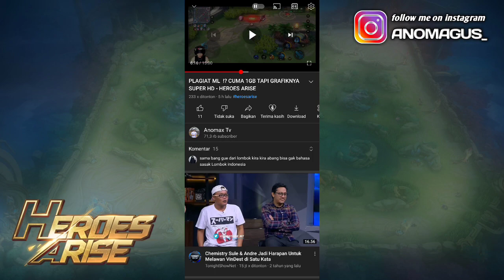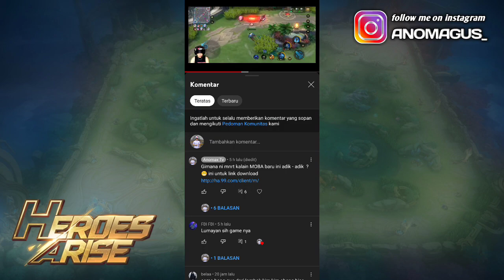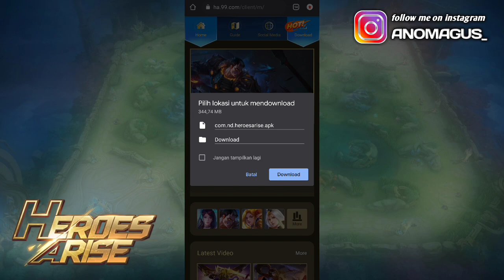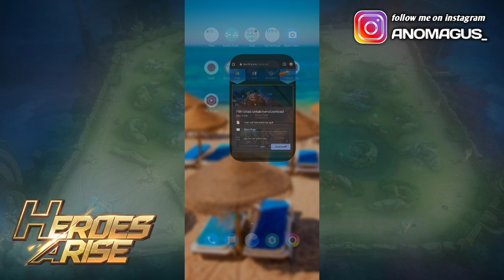CARA DOWNLOAD HEROES ARISE UNTUK HP ANDROID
CARA DOWNLOAD MOBA HEROES ARISE UNTUK HP ANDROID  !!